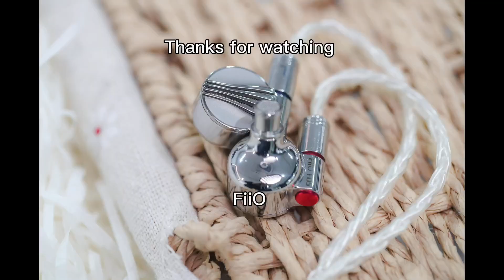How to attach/detach the cables's plug for FiiO headphone FD5?